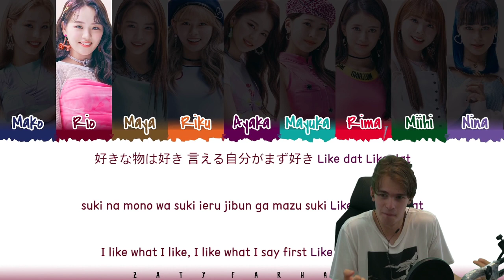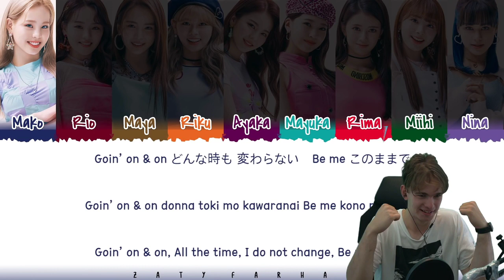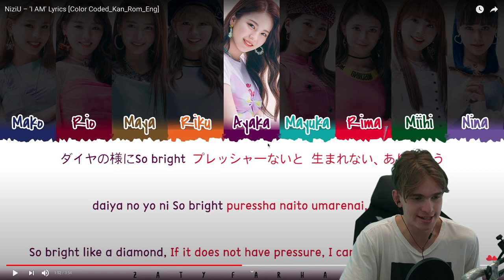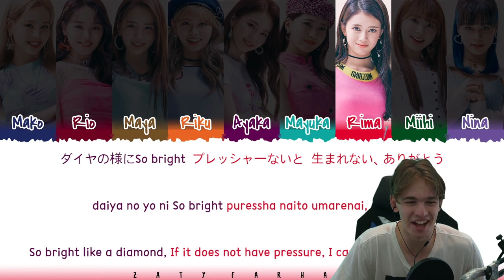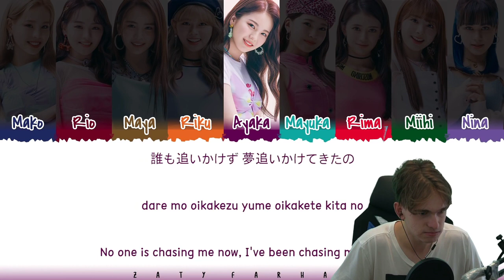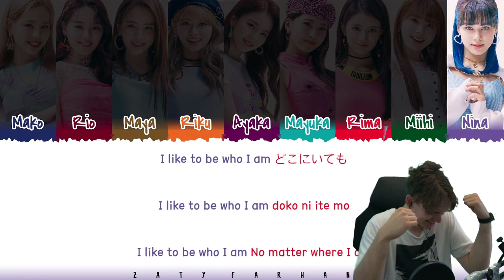NiziU – 'I AM' Lyrics [Color Coded_Kan_Rom_Eng] Reaction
Ignore:

NiziU – 'I AM' Lyrics [Color Coded_Kan_Rom_Eng]